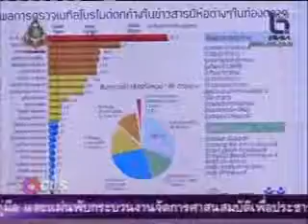NBT News Focus นายกฯ พร้อมให้สอบข้าวถุง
นายกรัฐมนตรี ขอให้มูลนิธิเพื่อผู้บริโภค ร่วมมือ กับกระทรวงสาธารณสุข ตรวจสอบสารตกค้างในข้าวสารบรรจุถุง เพื่อให้เกิดความชัดเจน ก่อนออกมาเปิดเผย เพราะทำให้เกิดผลกระทบต่อข้าวไทยในภาพรวม